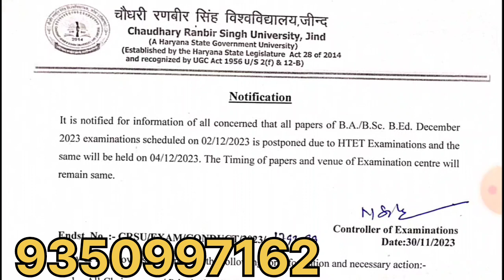CRSU BA/B.Sc B.Ed Exam postpone dec 2023 | CRSU ने करा Exam postpone B.Sc B.Ed